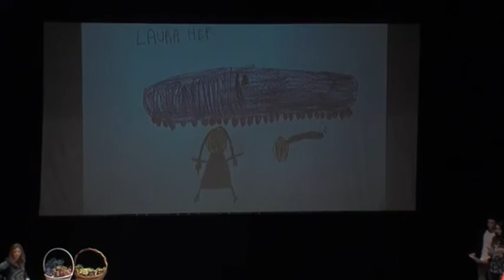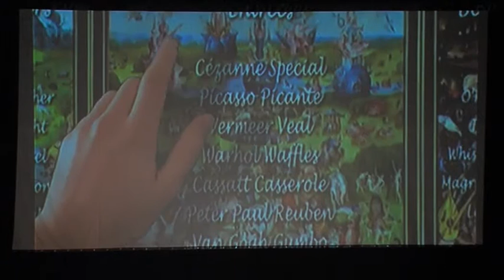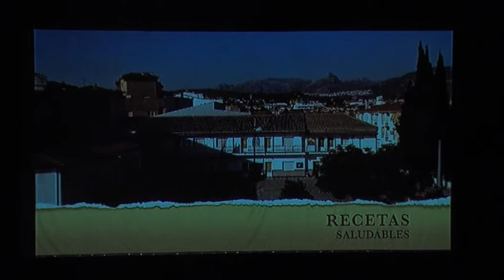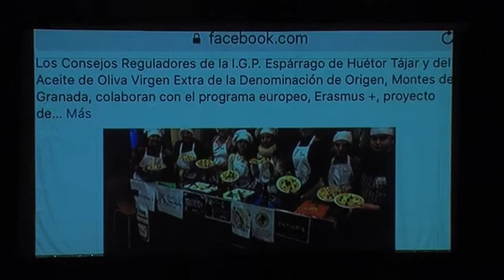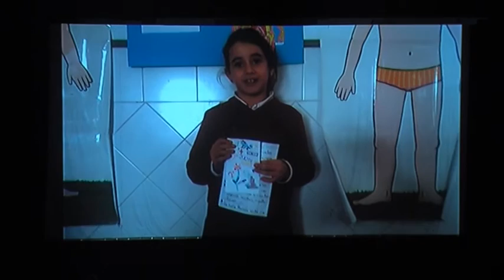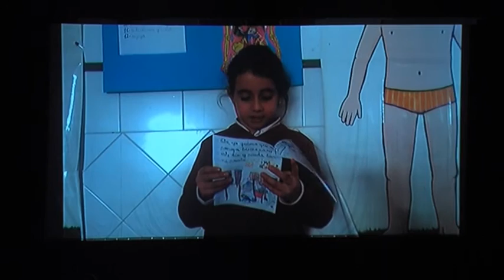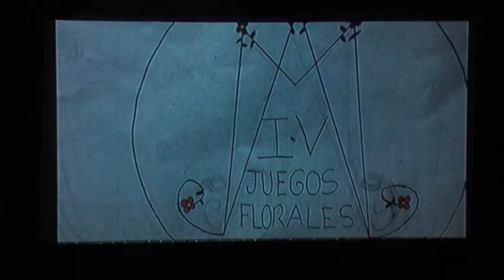JUEGOS FLORALES COLEGIO AVE MARÍA DE ALBOLOTE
4ª Edición de los Juegos Florales que organiza el colegio Ave María de Albolote, en el auditorio de la Casa de la Cultura de Albolote, el viernes 24 de marzo de 2017.